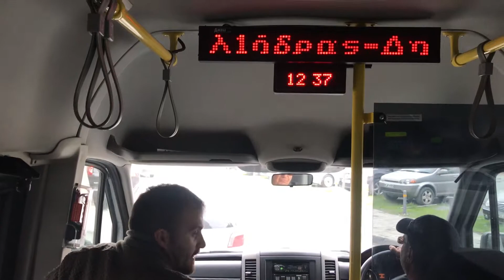CAM AS YOU ARE μικρά λεωφορεία Λευκωσίας